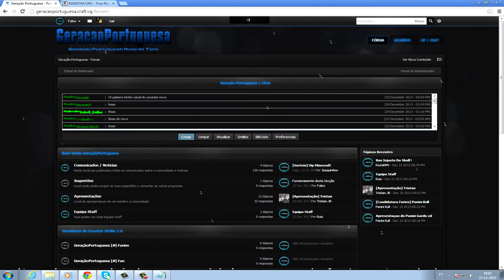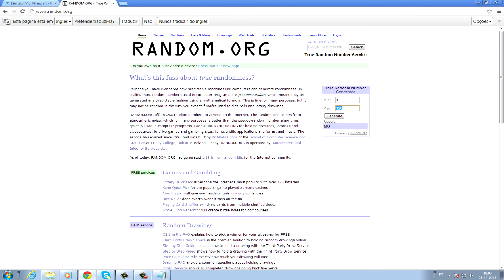Resultado dos Sorteios Geração Portuguesa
O resultados dos Sorteios.

Geração Portuguesa Multigaming
ip servidor: GP.craft.vg
ip ts3: geracaoportuguesa.voice.vg:50328